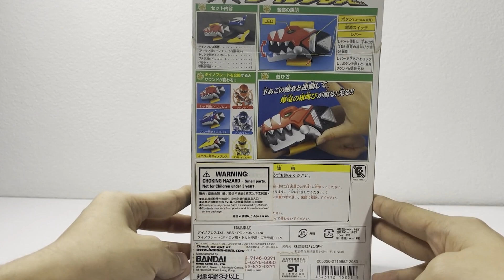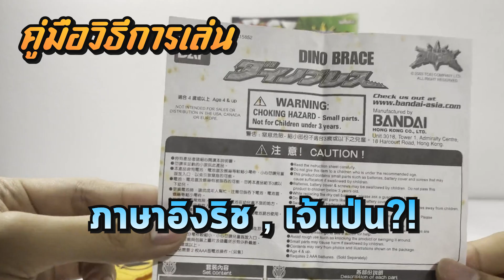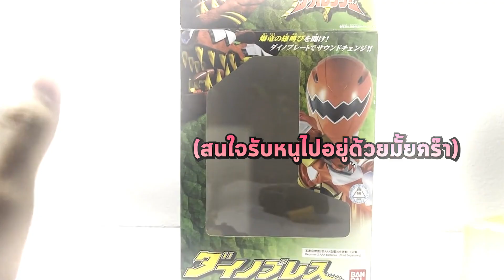DX Dino Brace | ที่แปลงร่างอาบะเรนเจอร์ | DX Abaranger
DX Limited Toy ร้านขายของเล่น ไรเดอร์ เซนไต อุลตร้าแมน